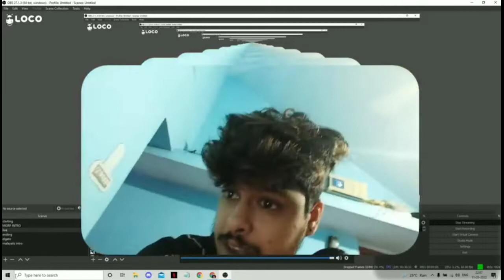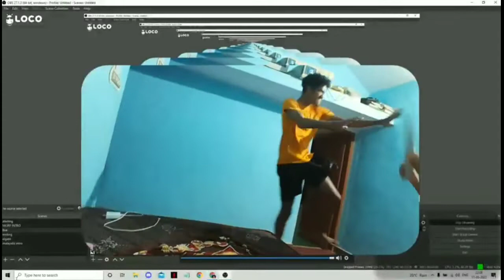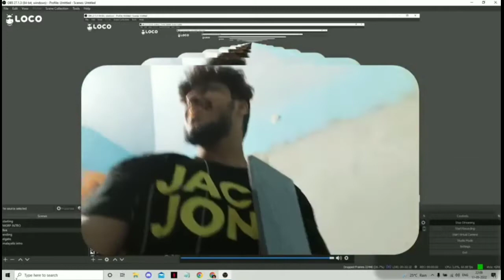Chandranനും kannappiയും Livil പൊരിഞ്ഞ അടി🔥| dreamerop kannappi babu tva tkrp sarak# vasuannan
Chandranനും kannappiയും Livil പൊരിഞ്ഞ അടി 🔥😂